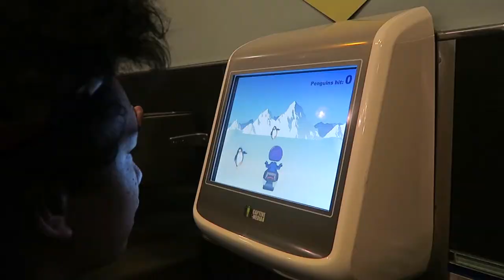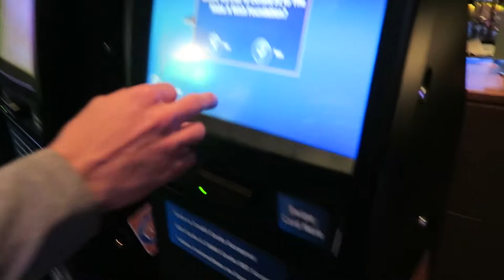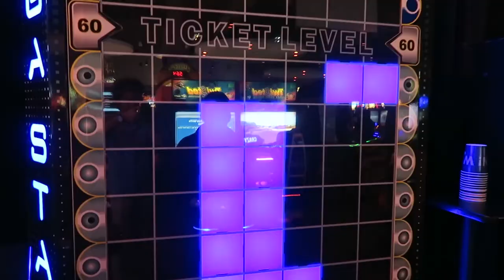A Brotastic Birthday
Featuring Brendan and his camera